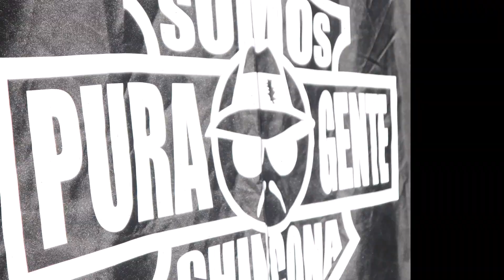CHICANO PRIDE RIDE 3rd Annual Run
Join me on a trip to Buckey, AZ on the Chicano Pride Ride 3rd Annual Run.